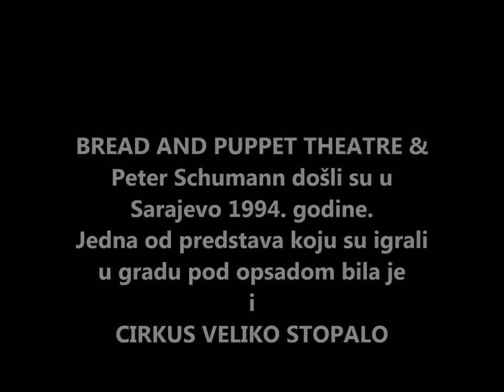PETER SCHUMANN, BREAD AND PUPPET THEATRE, CIRKUS VELIKO STOPALO, SARAJEVO 1994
Predstavu CIRKUS VELIKO STOPALO, PETER SCHUMANN i BREAD AND PUPPET THEATRE IGRALI SU PRED NARODNIM POZORISTEM 1994., A NASTALA JE U PRODUKCIJI POZORIŠTA MLADIH I FESTIVALA MESS.

Peter Schumann advocates air strikes to lift the siege of Sarajevo
Author: Peter Schumann
A puppeteer, human rights activist and pacifist calls for US air strikes against Serb forces around Sarajevo, Bosnia-Herzegovina. He gives five reasons for the necessity of air strikes. Sarajevo is situated in a valley, making it easy for the Serb army to shoot from the mountains surrounding the city. Slobodan Milosevic has vowed to conduct an 'ethnic cleansing' that resembles the Nazi's campaign against the Jews. If the US and the UN do not act, they are guilty of complicity in the slaughter of innocent people. Inaction also makes a mockery of humanitarian principles that UN supposedly stands for.

"Schumann writes in the February 1994 TDR that he, who has always favored pacifism, is now willing (after seeing Sarajevo first hand) to see the United States send in bombers to save the city."Peter Schumann: Puppets, Bread and Art by Andrew Ryder

Bosnian Bread and Puppet Alum Launches Film Debut
State of the Arts
BY SUSAN GREEN

The devastating siege of Sarajevo was in full swing when Peter Schumann visited Bosnia in 1994. "We had to walk through sniper fire," recalls the founder of Glover's Bread and Puppet Theater. "We saw people burning the pages from books in tin cans to stay warm and to cook. The place was full of UN peacekeepers who were only protecting themselves."

A student named Jasmila Zbanic attended the workshop Schumann was conducting there, and he invited her to "come to our farm." With help from Senator Patrick Leahy, she navigated the labyrinthine immigration process the following summer and remained in Vermont for six months to learn puppetry.

Back in her native city - where an estimated 12,000 people died in a frenzy of ethnic cleansing from 1992 to 1996 - Zbanic is now a 32-year-old filmmaker. She won the prestigious Golden Bear Award at Germany's Berlinale festival in February 2006 for her feature debut, Grbavica, the Land of My Dreams (see trailer). The picture, about a mother and her prepubescent daughter grappling with politically charged family secrets, premieres this Friday at New York's Film Forum.

"When Jasmila was here, we toured as far as Seattle with a production about the war in Bosnia," says longtime puppeteer Linda Elbow. Schumann, 72, remembers that he created the show "based on Jasmila's advice and news stories of the day." That August, it also was performed during Bread and Puppet's "Domestic Resurrection Circus" in Glover.

In a recent New York Times interview, Zbanic explained that the Green Mountain State sojourn continues to nourish her. "I still feel that bread and art are the same thing," she noted. "During the war, you are hungry, but you still need culture."

In Vermont, Zbanic's pursuit of culture included cinema as well as live theater. "In the fall, Jasmila wanted to see movies, movies, movies," Elbow recalls. "She rented a shitload of videos from Catamount [St. Johnsbury] and the Savoy [Montpelier]."

Though a few members of the troupe will head to Manhattan to see Zbanic's film, Bread and Puppet is booked through Sunday for various events at the Boston Center for the Arts. The highlight: "The Battle of the Terrorists and the Horrorists," described by Peter's wife Elka Schumann as "a sprawling, panoramic spectacle with a pointed message about contemporary issues."

The trademark papier-mâché puppets, cardboard figures, masks, costumes and props are predominantly painted black and white. According to Peter Schumann, this dichotomy is also symbolized by the God of Everything and the God of Nothing - "two major divinities who rule over our present-day existence."

To help convey his topical theme, he has recruited 25 local volunteers. The 15-piece Second Line Social Aid and Pleasure Society Band from Cambridge is providing music. The Boston schedule includes an exhibit of Schumann's paintings that were inspired by a November trip to the West Bank.

After the Big Apple unveiling of Grbavica, Zbanic is reportedly popping up to Beantown for a reunion with her puppeteer pals.